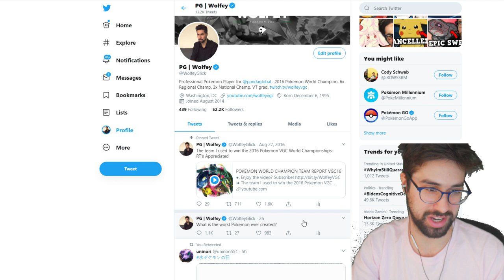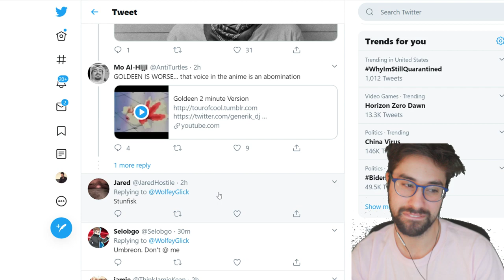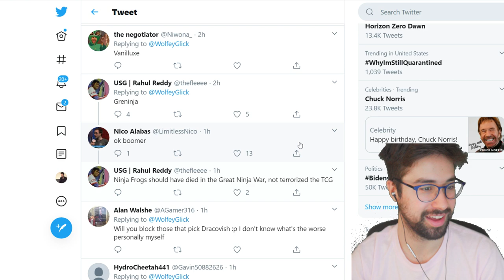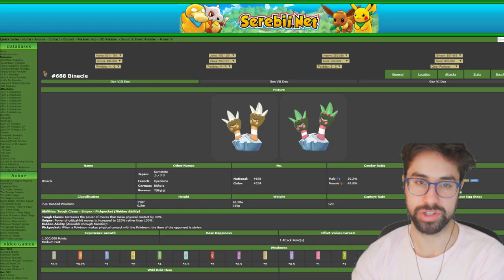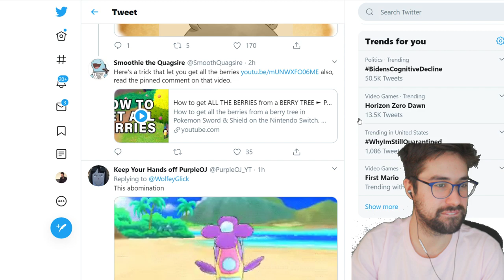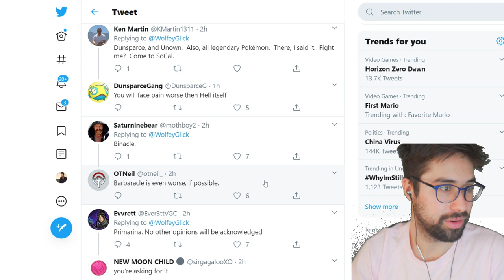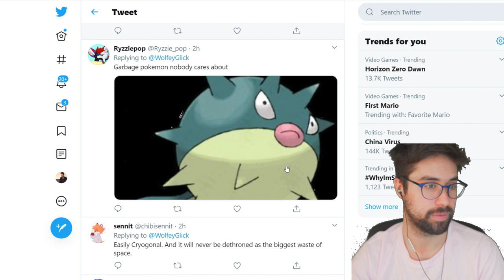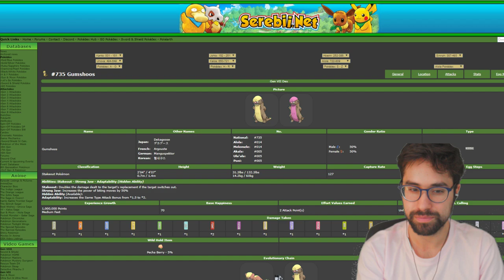What is the WORST Pokemon of all Time!?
I asked Twitter what the worst Pokemon of all time was, and here's what they had to say.